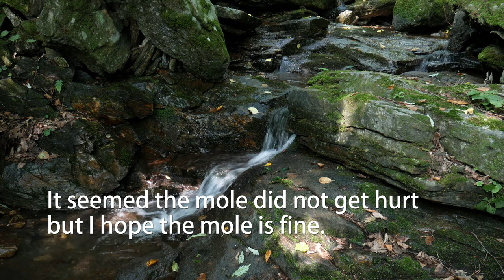3D🔊Captured the moment of the fall of a mole-4K Video in Virtual Reality & 24bit 96khz Sound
-To enjoy more realistic sound-
1. Prepare stereo speakers (separated left and right).
    I recommend you reproduction frequency band 38 Hz - 30 kHz as speaker specifications.
2. Adjust the distance between the left and right speakers so that they are at an angle of 20°
    from your listening position.
- The angle will be (20° left 10° right 10°) centered on the body.
-The height of the speaker should be as high as the ears.
　The position where you can hear the whole sound may be higher or lower depending
     on the height of the speaker.
    Example) If the speaker position is lower than your ears, you will hear the crying birds from
                      upper side to the front position.
3. If you cannot adjust the distance between the left and right speakers, adjust
     the listening position and the distance between the speakers to 20°.

I strongly recommend you to try it.
I watched the camera monitor and started shooting, I was surprised to see a small black object drop after approximately 4 minutes!!!
That object was a mole.
It looked like he wasn't hurt, but I hoped he is fine.